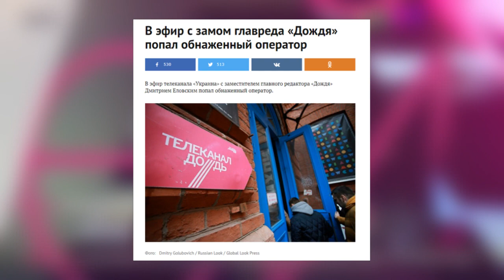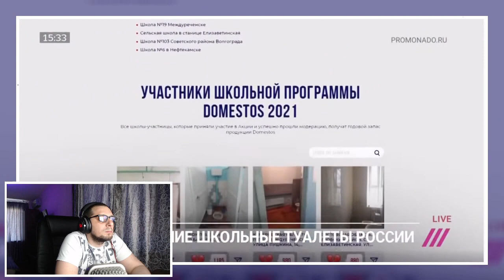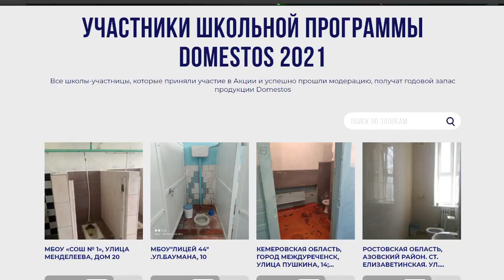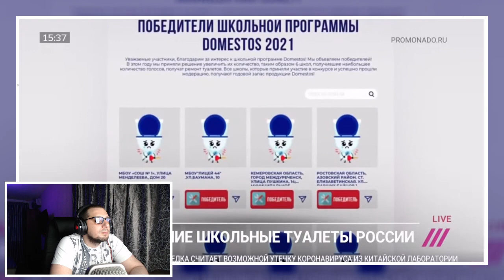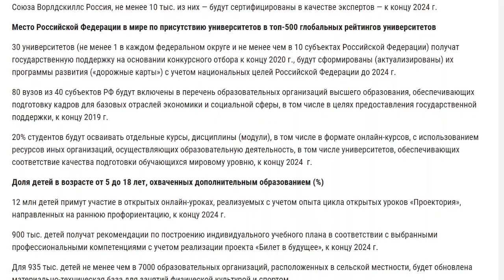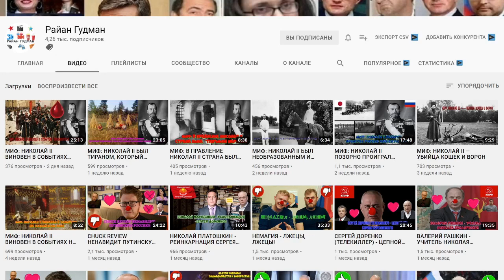ЖУРНАЛИСТА "ДОЖДЯ" ОБЛОМАЛИ В ПРЯМОМ ЭФИРЕ | ТУАЛЕТЫ В ШКОЛАХ | вДно